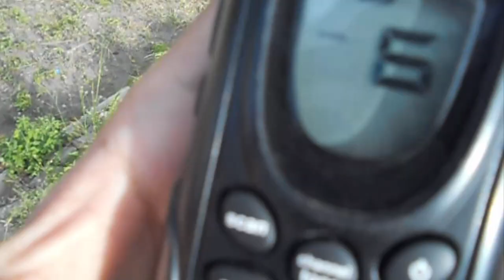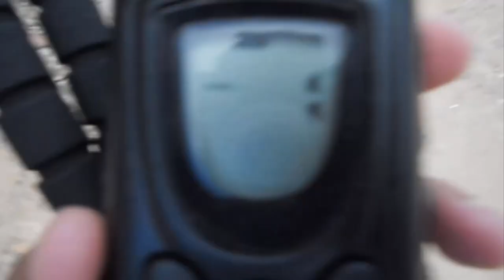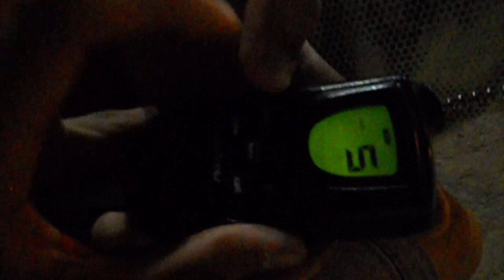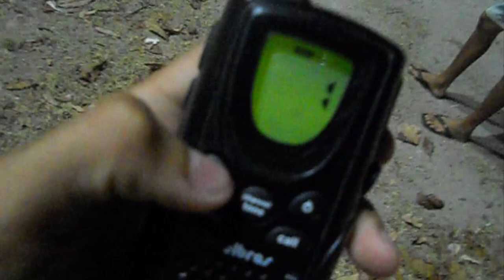CAMBIO POLICIAL - Vlog ‹ Carlos Luciiano ›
Vlog Muito Top Com Um Cambio Da Policia..

Não Percam.

[ SE-INSCREVA ]
Valeuuu!! Amiguinhos

( Carlinhos Duarte )
( FANTASYS07 )
( FANTASYS )